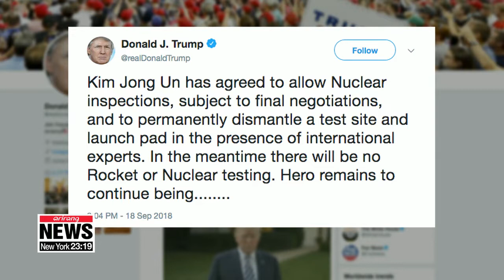Sit down with Professor Song, Reporter Kim Hye-sung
송세련 교수님, 김혜성 기자 출연
And for more insight. Professor Song Se-ryun of Kyung Hee University and reporter Kim Hye-sung join us in the studio today.
So good to see you guys again.

  Hello/Hi.

  1- So the two leaders headed to Baekdusan Mountain earlier today.
This was a rather sudden, unexpected hiking trip... how did it come about?
What can we make of this?

2- Let's turn our attention back to that joint declaration announced yesterday. what stood out from it?

  2a- But the premier pledge on denuclearization contained a big condition, with North Korean leader Kim Jong-un stating he'd permanently dismantle his main nuclear complex *only if the U.S. takes unspecified corresponding measures.

2b- And we know that U.S. President Donald Trump reacted quite positively on the news of the two Koreas' joint declaration and the summit. so does this mean we can expect a second Kim-Trump summit in the near future, perhaps within this year?
Will this be enough for Trump to pick up where Moon has left off?”

  3- What about the military agreement that was signed by the two sides... how would that agreement help to further carry out the April Panmunjom Declaration?

4- Behind the scenes of this week's summit was the mysterious Kim Yo-jong, Kim Jong-un's sister. she was caught on camera many times running around at various venues besides her brother to make sure everything ran smoothly.

  What's the remaining schedule for today?

  5- When can we expect Mr. Kim to visit Seoul?
Is this perhaps implying that we're going to be seeing regular meetings between the leaders of the two Koreas from here on out?

  6- Action from North Korea, nuclear facilities dismantled, shut down, when??

  7- Reaction from China and Russia.
Moon to meet Trump on sidelines of UN General Assembly.